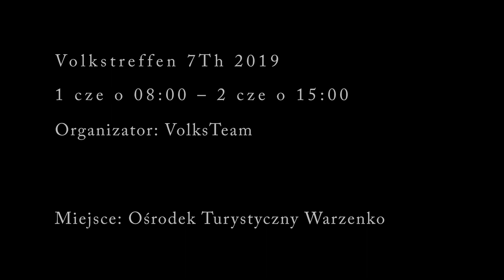Volkstreffen 7Th 2019 full movie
Volkstreffen 7Th 2019, Ośrodek Turystyczny Warzenko,1 cze – 2 cze 2019

muzyka: Stephen Swartz -- Bullet Train (Feat. Joni Fatora), UNAVERAGE GANG - TRUE COLORS [Prod. IVN], GASHI - No Face No Case ft. Giggs

recorded with mavic pro 1080p 60fps, dji osmo pocket 1080p 60fps with color grading

podziekowania dla organizatorów.